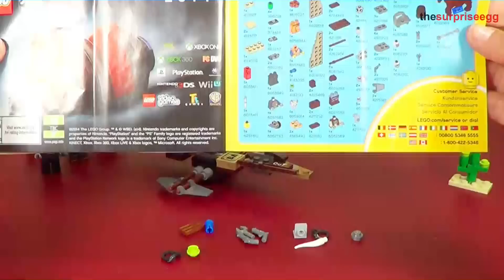The LEGO Movie Getaway Glider unboxing toy Emmet Robo Sheriff Debutron Review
Today i will show you the unboxing of Getaway Glider

Yee-hah! Out in the Old Wild West, trouble is brewing. Use your creative skills and help Emmet to build a Getaway Glider and escape from the robots with the Piece of Resistance. But beware, they have guns and the Robo Sheriff's horse can rear up on its back legs. Position the tail wings and cow horns, flap the wings to soar away, and use the weathercock to guide you to safety. Includes 3 minifigures with assorted weapons and accessories: Emmet, Deputron and Sheriff Not-a-robot.

•Includes 3 minifigures with assorted weapons and accessories: Emmet, Deputron and Sheriff Not-a-robot
•Features Getaway Glider with flapping wings, tail wings, weathercock and cow horns
•Includes 2 guns, blaster and a sheriff's hat
•Slot the precious Piece of Resistance onto Emmet's back
•Jump on the cool poseable horse
•Watch The LEGO® Movie to see all your favorite characters in action